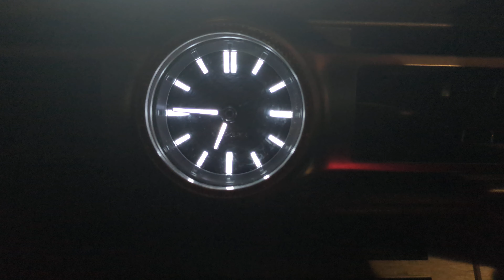7月30日は、梅干の日、お母さんが夢に乾杯する日、国際フレンドシップ・デー、人身取引反対世界デー、生サーモンの日、プロレス記念日です。